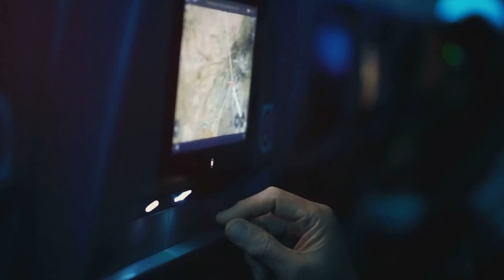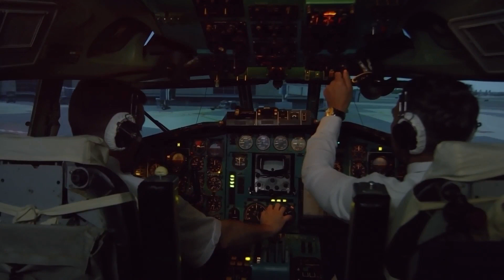New Flights from Brussels to Shanghai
Discover the latest development in international air travel as Juneyao Air joins Hainan Airlines in offering direct flights between Shanghai and Brussels.

This news update explores the benefits of the new service, including enhanced business, tourism, and cultural exchanges facilitated by the modern Boeing 787-9 Dreamliner.

A closer look at flight schedules, booking details, and the anticipated impact on Chinese-Belgian relations provides travelers and stakeholders with valuable insights into this exciting aviation milestone.